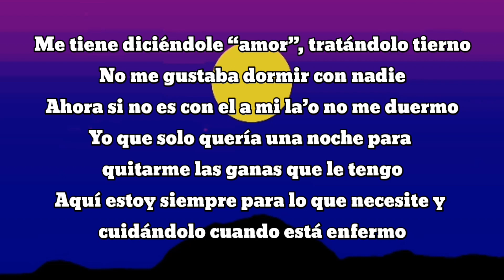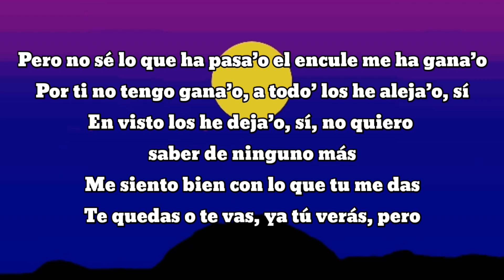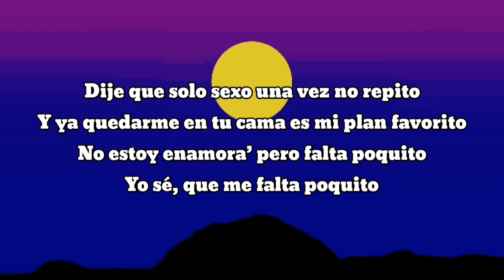KAROL G, Ovy On TheDrums - CAIRO (Letra/Lyrics)